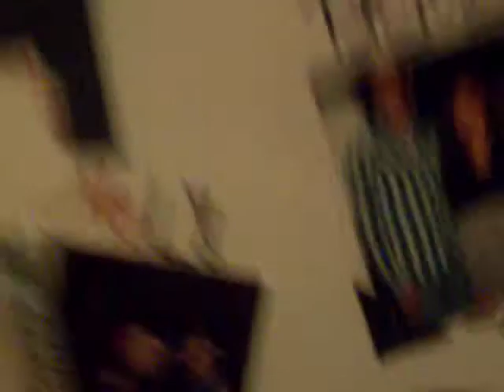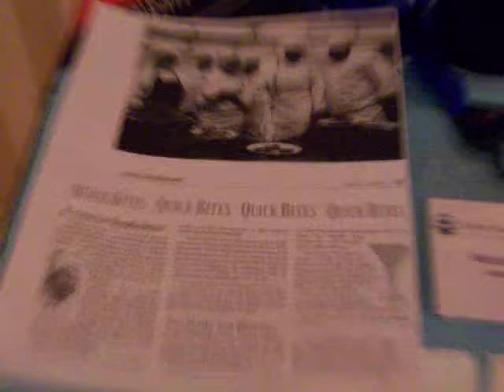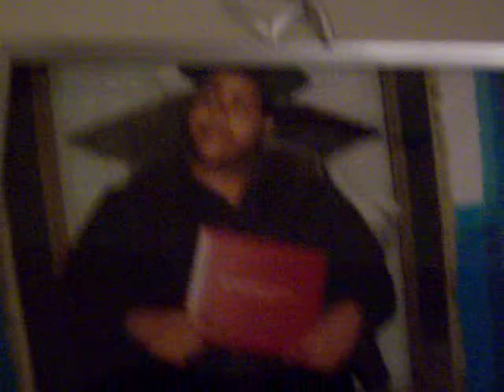Fiesta de Melquis Reyes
en 4 yrs. nos veremosde nuevo hecho un Chef